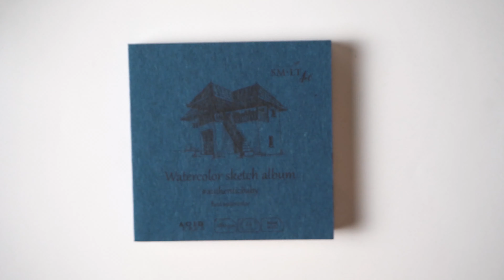Watercolor floral pattern | SMLT Art Shorts | Authenticbaby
Hi!

Take a look at our first video of new SMLT Art Shorts series!

In this short video you will see our new product from authenticbaby line up! Watercolor pad is the best for watercolor paintings, urban sketches and its uniquely small size make it perfect for fast idea sketches on the go or minimalistic drawings. It will easily fit in your pocket!